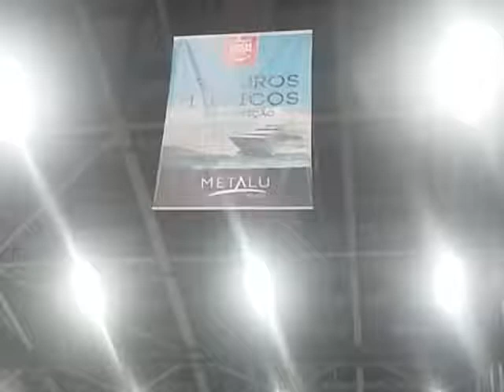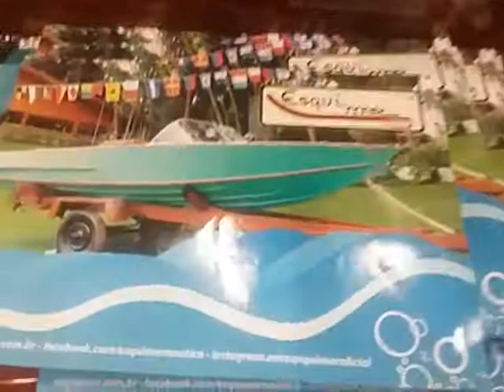TV JORNAL REGATA NEWS - SÃO PAULO BOAT SHOW - MARINA BRUSCHI - CORRESPONDENTE